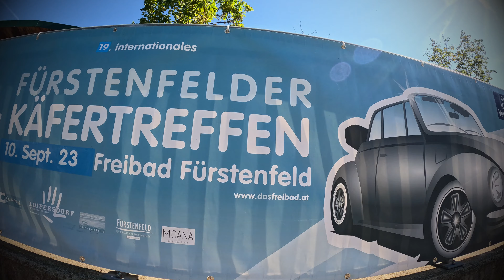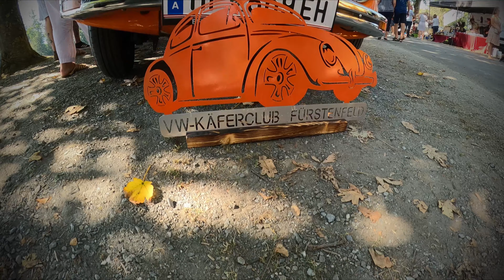Käfertreffen Fürstenfeld 10-09-2023 /\ 500 luftgekühlte Volkswagen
36:05 Volkswagen Typ 166 Schwimmwagen